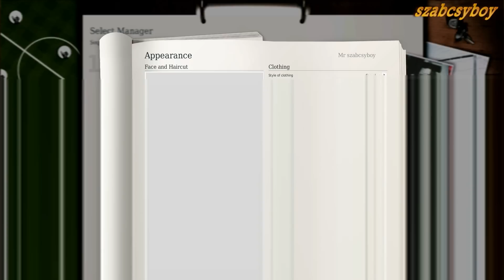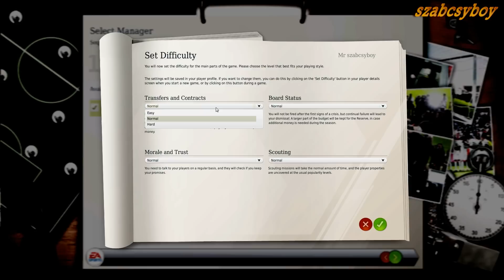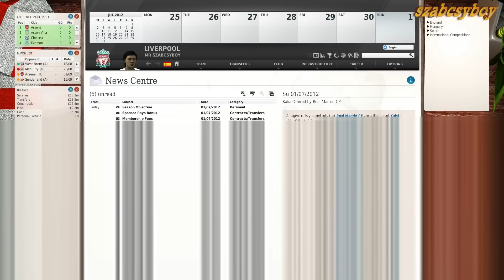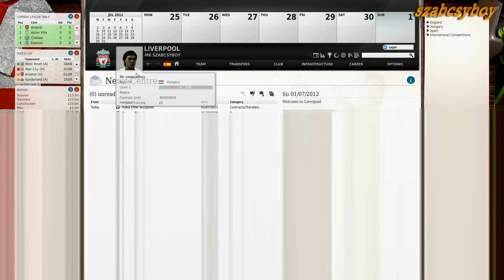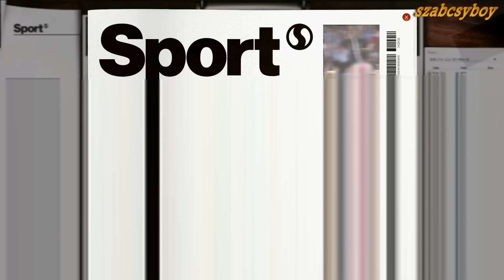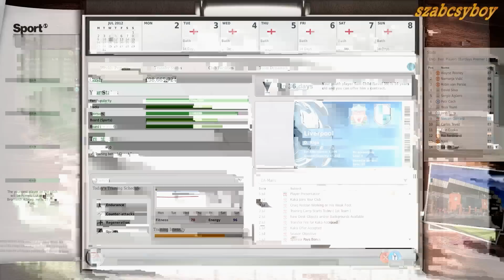FIFA Manager 13 HD Gameplay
A  Maker Studios partnere vagyok és te is lehetsz!
Kattints ide és meglátod, hogy a te csatornád is megfelel-e a követelményeknek!